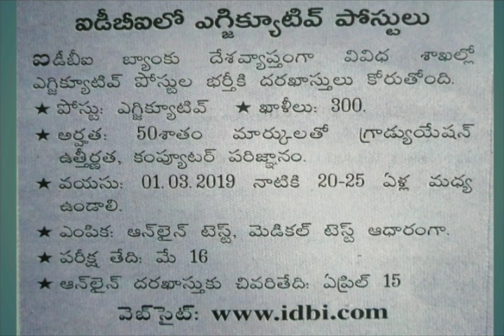ఐడిబిఐ ఎగ్జిక్యూటివ్ పోస్టులు నోటిఫికేషన్ 2019పూర్తి వివరాలు